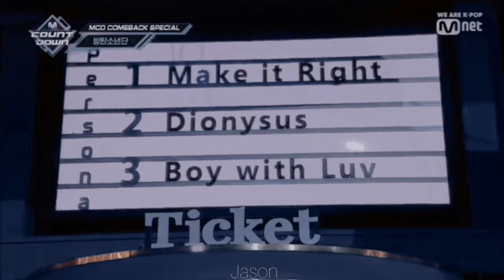BTS-Boy With Luv(Soft Version) ft. WeGirls' Vocals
Ride(Campfire Ver.) Instrumental/Acapella Filtered By Me.

Boy With Luv Acapella:
ExoFan Creations.

Help Yemen 👇🏼
Can you add your signature? ✍️